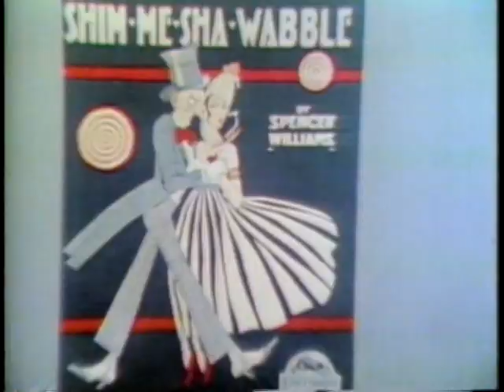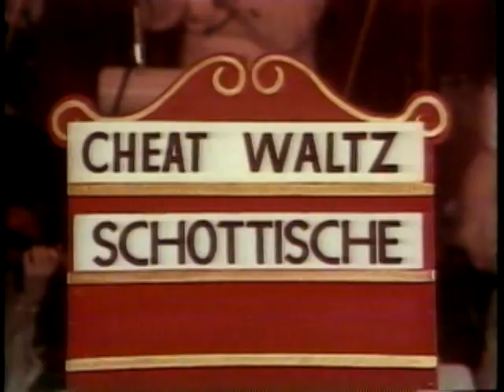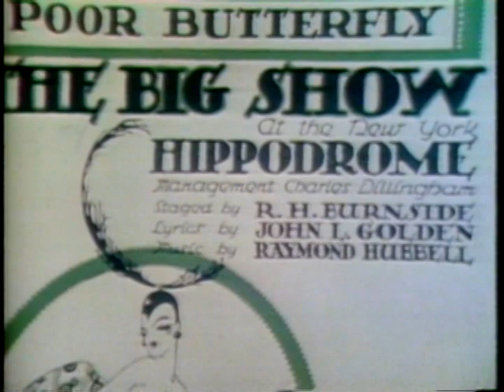"Tin Pan Alley Show" ~ Ian Whitcomb & Pals ~ Part 2 of 7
This show was produced by Taylor Hackford for PBS Television back in 1975.

Watch the first and last videos for all of the titles and credits.

Reproduction and posting of this seven part video series authorized by Ian Whitcomb.

_ 2/09